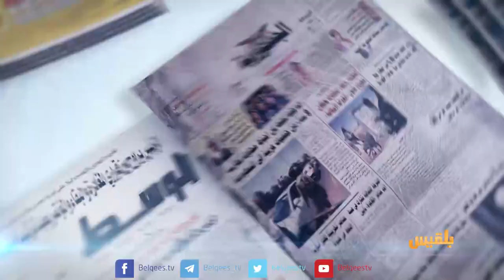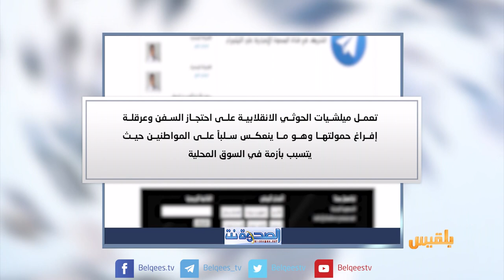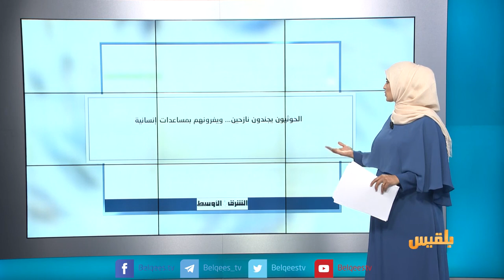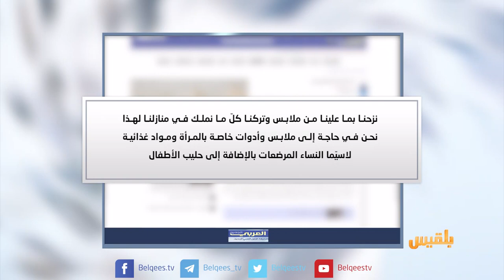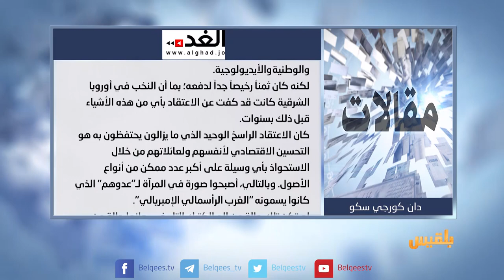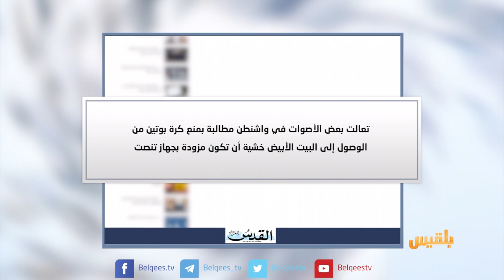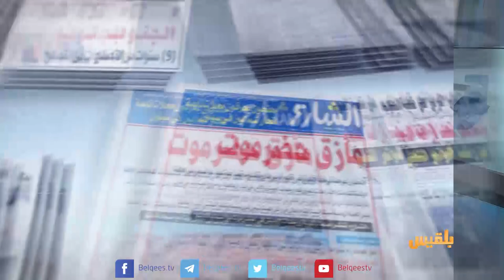كشك الصحافة | 22 - 07 - 2018 | تقديم: نضال الشبان